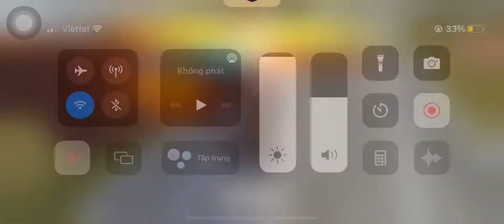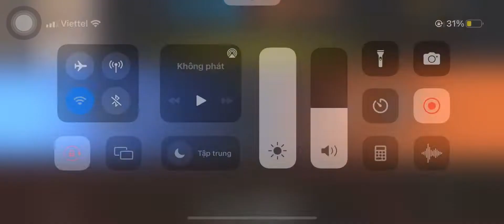[Highlight] Hành Trình lên Huyền thoại | Tuấn Anh TV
🔰 Perfectshot🔰

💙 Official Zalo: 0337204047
🎥 Editor - @thanadate.mp4
🏆 Mobile Spec 🎮

🕐TIMECODE🕐
00:00 - TEACH Insane😍

©️ Copyright by AJ999 FF
We allow anyone to make reaction videos but the video must remain branded under TEACH FF (with our channel link) in the description box.